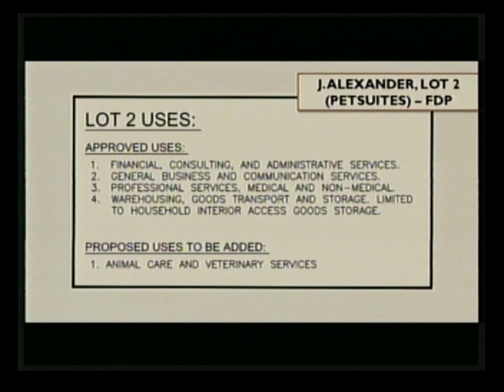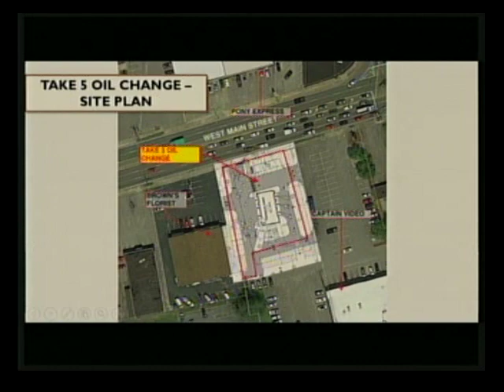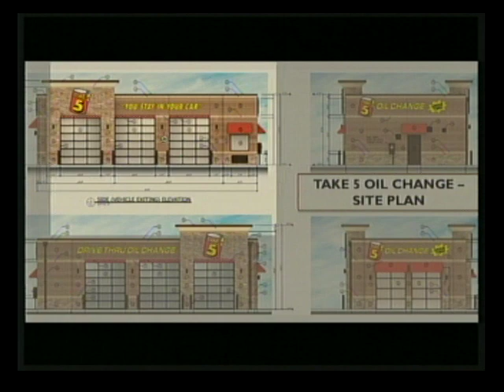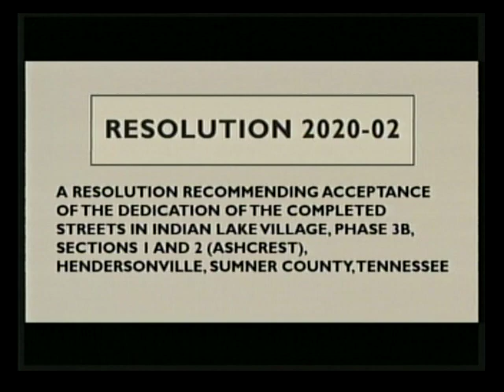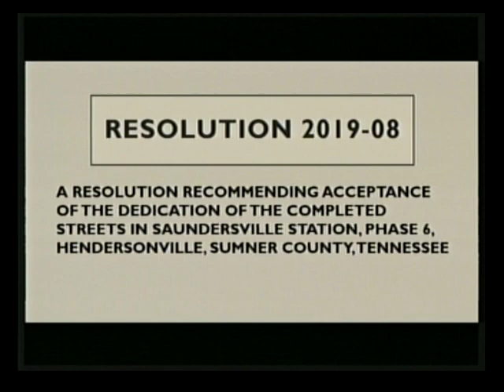HRPC February 4, 2020